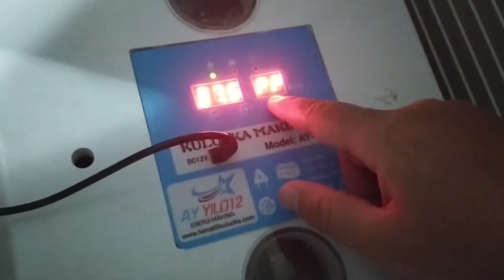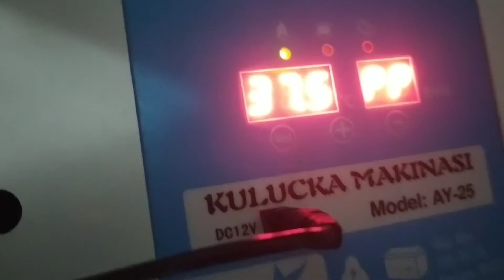MAVİ YEŞİL KULUÇKA 18. GÜN | YUMURTALARI ÇIKIMA ALDIK | DOĞAL YAŞAM